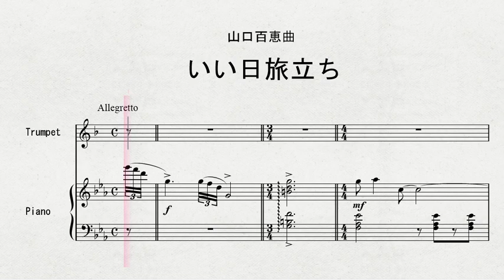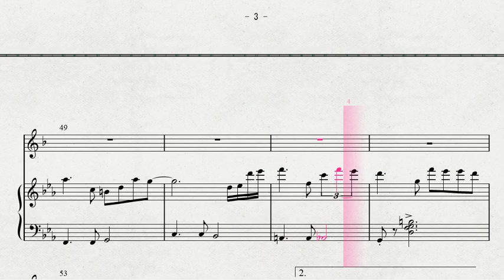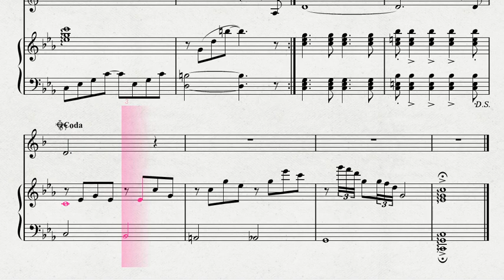【昭和の歌】 トランペットソロによる 山口百恵曲 「いい日旅立ち」